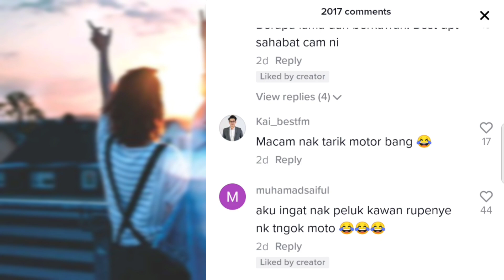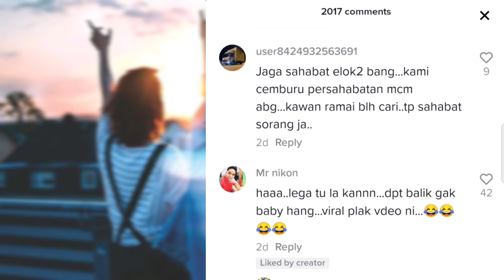Member hantar makanan sebab kena kuarantin sampai takut Macamni sekali nak jumpa😅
hahaha Lawak betul 2 orang sahabat ini